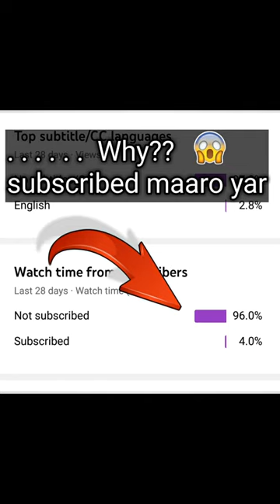Best Standard Haircut for boys 2023😎||Faded Haircut🔥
haircut,
haircut harry,
haircut asmr,
haircut sound,
haircut transformation,
haircut tutorial,
haircut song,
haircut at home,
haircut fails,
haircut at home for girls,
haircut at nba game,
haircut asmr fast,
haircut at home for women,
haircut and shave asmr,
haircut and shave,
haircut asmr scissors,
a haircut sound,
a haircut changes everything,
a haircut game,
a haircut machine sound,
a haircut asmr,
a haircut fade,
a haircut buzzer,
a haircut can change your whole demeanor,
a haircut after having a perm,
a haircut video,
haircut buzzer sound,
haircut boy,
haircut black men,
haircut baby,
haircut bet,
haircut boys style,
haircut bob,
haircut bangs,
haircut barber,
haircut box,
bangs haircut,
bob haircut,
burst fade haircut,
best haircut,
butterfly haircut,
bad haircut,
blunt haircut,
barber haircut,
barber gives boy bad haircut,
best haircut for thin hair,
haircut compilations,
haircut crying,
haircut clippers sound,
haircut cartoon,
haircut curly hair,
haircut cape,
haircut cinema,
haircut cocomelon,
haircut commercial,
haircut curly hair men,
c haircut style for girl,
c haircut style,
crew cut haircut,
curly haircut,
crop top haircut,
curtain bangs haircut,
chinese haircut,
chris hemsworth haircut,
comb over haircut,
curly hair haircut,
haircut designs,
haircut dad,
haircut designs for men,
haircut dare,
haircut during nba game,
haircut diy,
haircut design tutorial,
haircut dandruff,
haircut design photo,
haircut diy woman,
drop fade haircut,
don't lecture me with your 30 dollar haircut,
diy haircut,
diy short layered haircut,
diy layered haircut,
deep u haircut for long hair,
deji haircut,
diy bob haircut,
devils haircut,
diana haircut,
haircut enhancement,
haircut edgar,
haircut emma chamberlain,
haircut ear prank,
haircut experience,
haircut every week,
haircut english conversation,
haircut english,
haircut edge up,
haircut evolution,
edgar haircut,
easy haircut at home,
edgar haircut tutorial,
easy fade haircut,
emo haircut,
expensive haircut,
eren jaeger haircut,
elvis haircut,
eboy haircut,
elliot forbes hair cut,
haircut fade,
haircut for curly hair,
haircut for long hair,
haircut for short hair,
haircut for round face men,
f haircut headshave,
feather haircut,
fade haircut,
fade haircut tutorial,
filly messed up haircut,
fringe haircut,
front bangs haircut,
fleabag haircut,
fade haircut style,
flat top haircut,
haircut gone wrong,
haircut gmac cash lyrics,
haircut game,
haircut girl long to short,
haircut game show,
haircut game on oculus quest 2,
haircut glow up,
haircut girl short,
haircut girlfriend,
haircut george thorogood,
get a haircut and get a real job george thorogood,
graduated bob haircut,
gibi asmr haircut,
getting a haircut during nba game,
getting a haircut,
gentle whispering haircut,
girl haircut style,
girl long to short haircut,
give yourself a haircut,
girl mullet haircut,
haircut harry shave,
haircut harry korea,
haircut harry japan,
haircut harry massage,
haircut harry india,
haircut harry route 66,
haircut home,
haircut harry phoenix,
haircut harry turkish,
haircut haircut,
high fade haircut,
harry haircut,
home haircut,
how to bangs haircut,
how to mullet haircut,
how to fade haircut,
how to two block haircut,
how to bob haircut,
haircut baby haircut,
how to short haircut,
haircut in india,
haircut ideas,
haircut in school,
haircut ideas for long hair,
haircut in home,
haircut in mexico,
haircut in jail,
haircut in school bathroom,
haircut inspo,
haircut ideas for girls,
indian haircut,

johnny depp haircut,
jojo haircut,

low fade haircut,
layered haircut,

haircut no talking,

one length bob haircut,
old school haircut,

haircut asmr real,
q haircut impractical jokers,
quarantine haircut,
quiff haircut tutorial,
quick fade haircut,
quarantine haircut malayalam,

straight haircut at home,
straight haircut,
step haircut,

haircut using fire,
haircut unwanted,
haircut using scissors only,

v haircut boys,
v haircut for medium hair,
v
2 haircut fade,
2 haircut all over,
2 haircut on top,
2 block haircut,

haircut 6 year old boy,
haircut 6th street,
haircut 60s,
haircut 66,
haircut 60 plus,
haircut 6mm,
haircut 6d,
haircut 6 on top 2 on sides,
6 haircut on top,
60/40 haircut,
6 guard haircut,
Best Standard Haircut for boys 2023,
6mm haircut,
6 months no haircut,
6th street bridge haircut,
6th street bridge los angeles haircut,
60s haircut,
6ix9ine haircut,
6 month baby haircut,
haircut 7 style,
kgf hairstyle ,